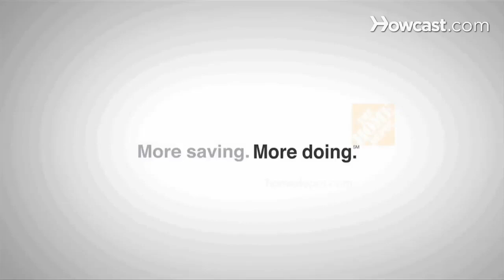Quick Tips: How to Save Space in a Kitchen Cabinet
Kitchen cabinets overcrowded? Save space by alternating stemware right side up and upside down.

Kitchen cabinets over-crowded? Save space by alternating stemware right side up and upside down. More saving. More doing. That's the power of The Home Depot.